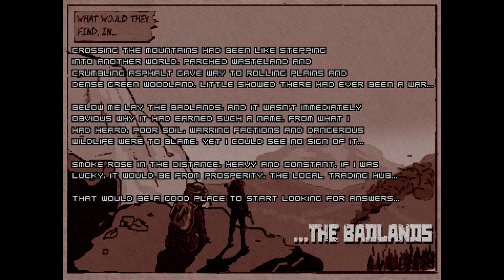Ashes: Afterglow [6] Ditching My Ride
I was hoping I'd get to plow through at least a couple more enemies. Tense atmosphere in the bunker though.